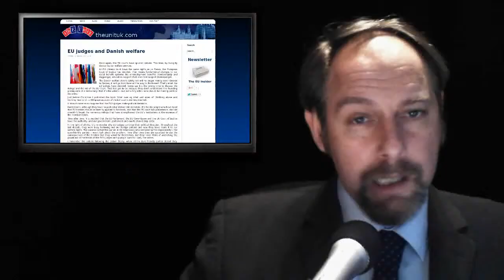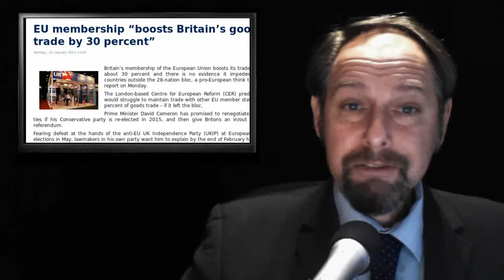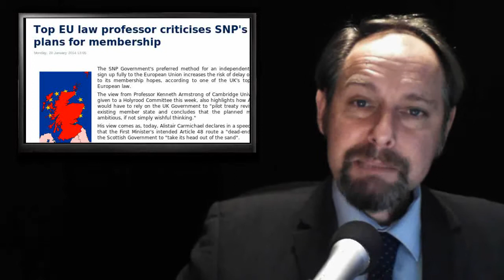ThEUnit: EU Propoganda Bill - EU Flag Pickled - Danish Paste EU - Scotts Botched Independence